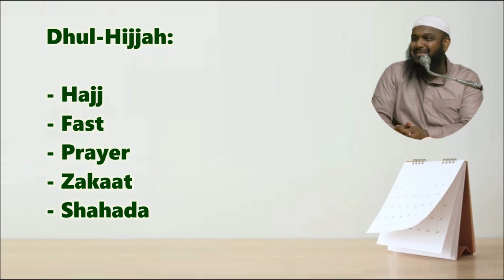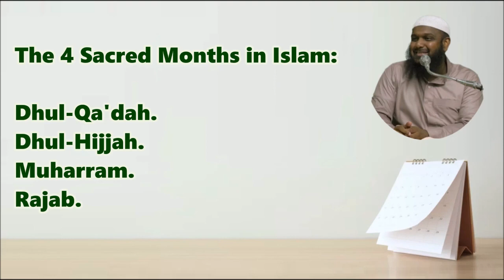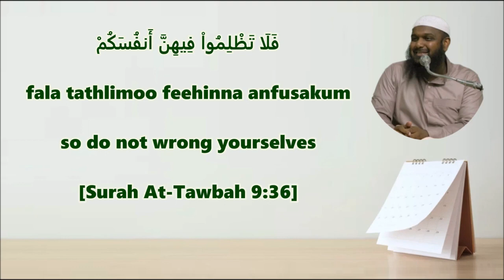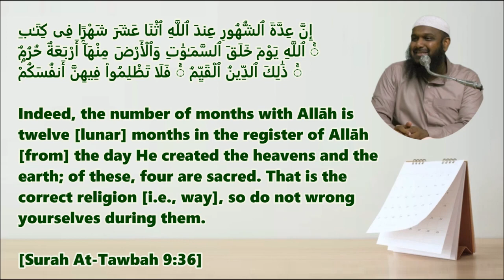Les mois sacres - par Fr.Zayd Imamane